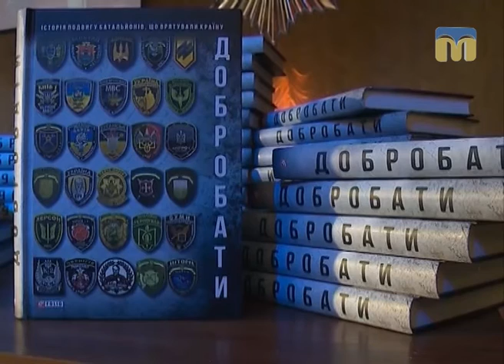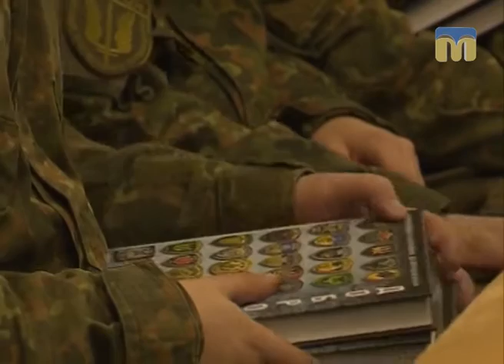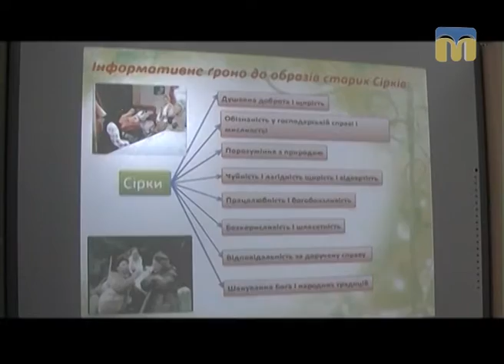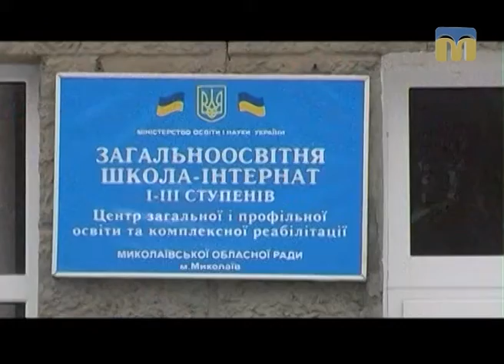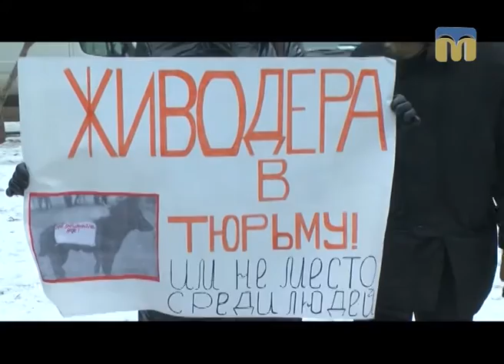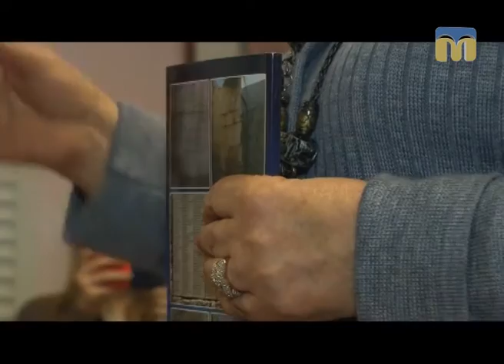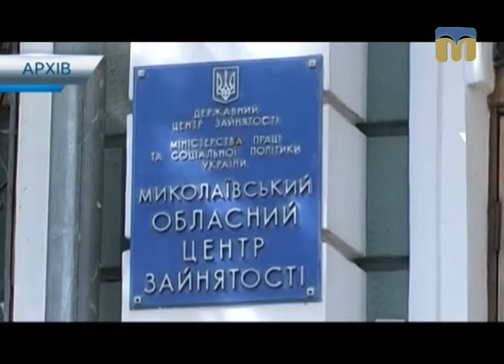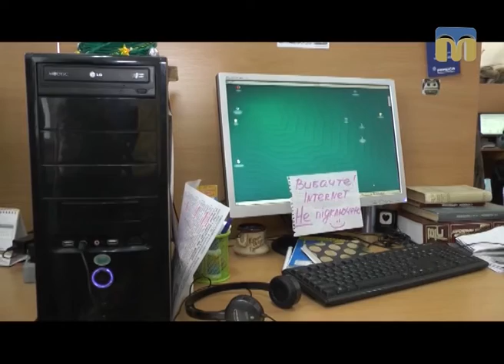Телевізійні новини Миколаївщини – 28.01.2017